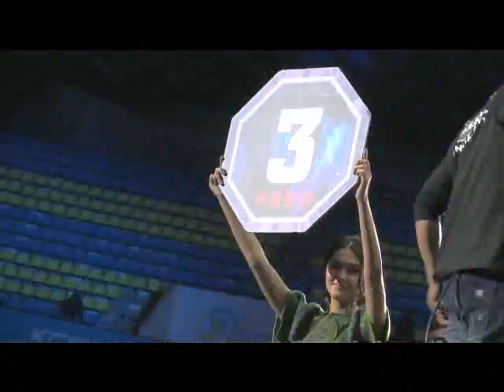Kunlun Fight. Cage Series 4: Elmar Ibraimov vs Nurbergen Sharipov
61 kg
04 october 2015
Saryarka, Velotrek
Astana, Kazakhstan